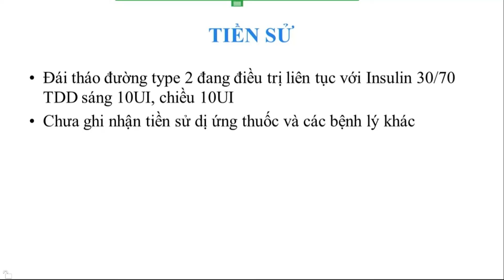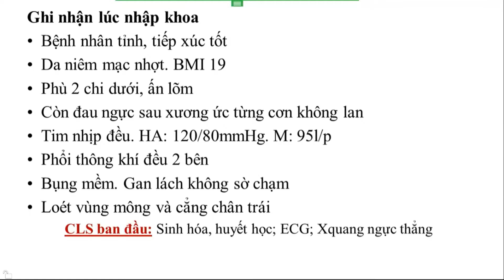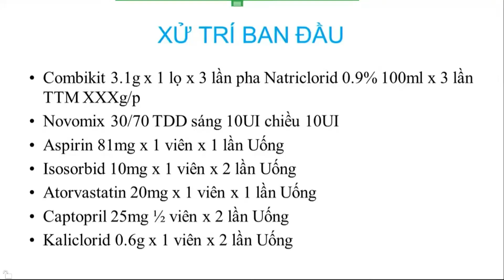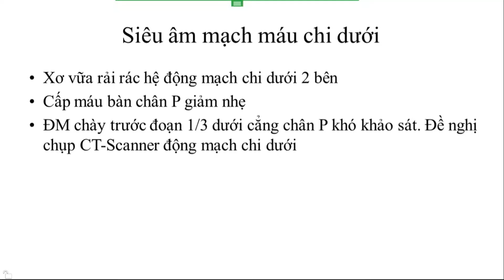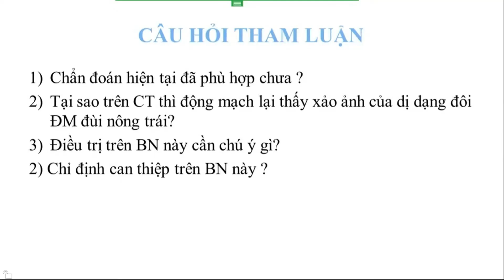Hội chẩn BN Đau ngực, loét vùng mông và cẳng chân